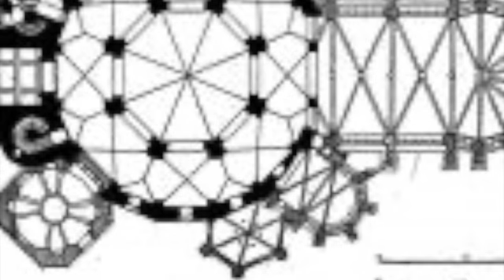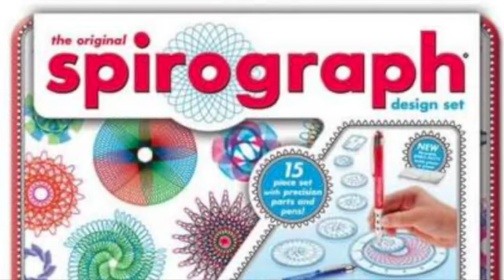Sacred Geometry - Eleanor White